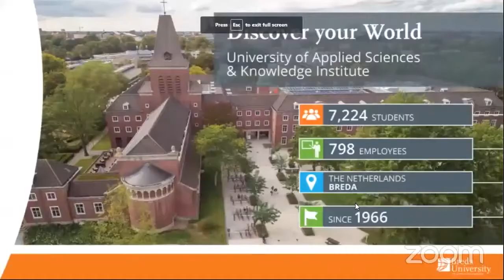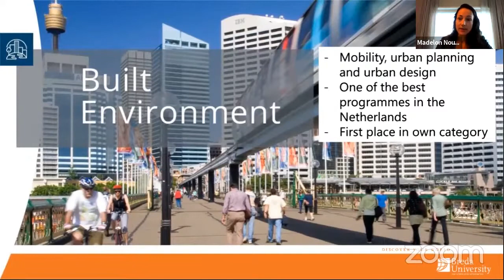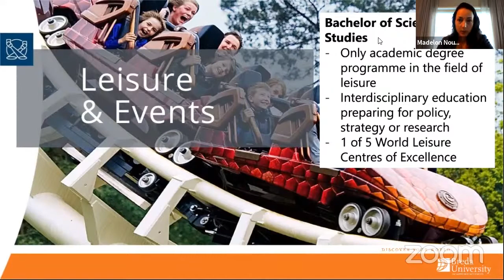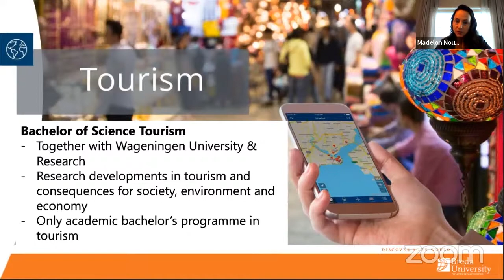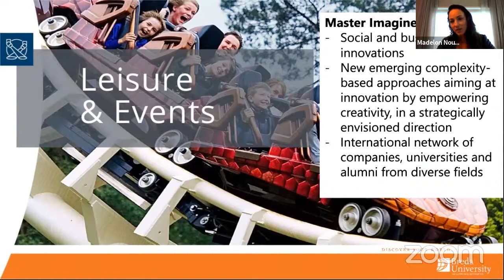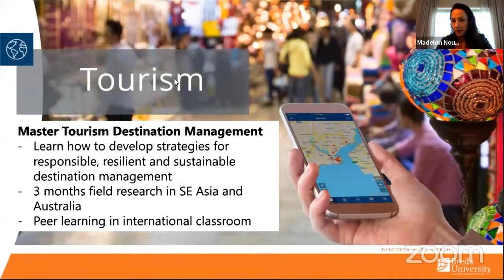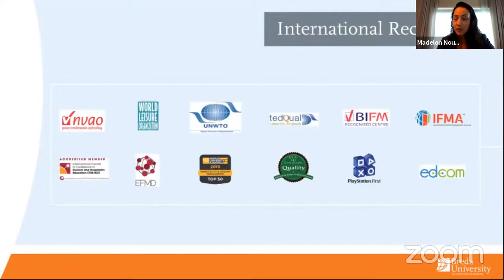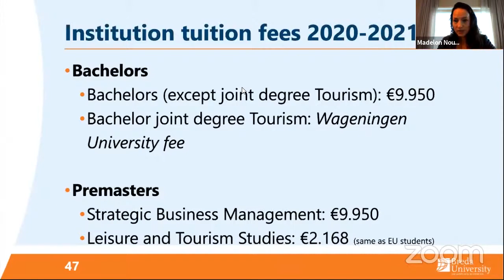Breda University of Applied Sciences - Study in Holland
Breda University of Applied Sciences is an institution that focuses on talent development and offers study programmes in the following fields:

- Leisure & events
- Media
- Tourism
- Built environment
- Facility
- Logistics
- Games
- Hotel

In this webinar you will find the following information for your preparation to study in Holland (Breda University of Applied Sciences):
- Overview on Breda University of Applied Sciences
- Degree programmes offered
- Structure of study programmes
- Talent development focus
- International partners
- The campus and facilities
- Entry requirements
- Tuition fees
- Scholarships

For more information about Breda University of Applied Sciences please and for updates on the upcoming webinars check out our Instagram

Breda University of Applied Sciences merupakan suatu institusi yang berfokus pada talent development dan menawarkan berbagai program studi di bidang berikut:

- Leisure & events
- Media
- Tourism
- Built environment
- Facility
- Logistics
- Games
- Hotel

Di webinar ini kalian akan mendapatkan informasi penting untuk persiapan kalian kuliah di Belanda (Breda University of Applied Sciences) seperti di bawah ini:
- Gambaran umum tentang Breda University of Applied Sciences
- Program studi yang ditawarkan oleh Breda University of Applied Sciences
- Struktur dari studi program
- Talent development
- Mitra internasional
- Kampus dan fasilitas untuk mahasiswa internasional
- Syarat kuliah di Belanda (Breda University of Applied Sciences)
- Biaya kuliah di Belanda (Breda University of Applied Sciences)
- Beasiswa kuliah di Belanda gratis (Breda University of Applied Sciences)

Untuk informasi lebih lanjut mengenai Breda University of Applied Sciences, silahkan kunjungi dan untuk updates jadwal webinar selanjutnya di Instagram